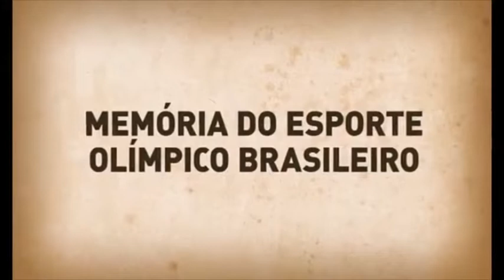Terezinha Guilhermina e Guilherme Santana falam sobre a importância do projeto Memória do Esporte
Protagonistas do filme A Valsa do Pódio falam sobre o filme